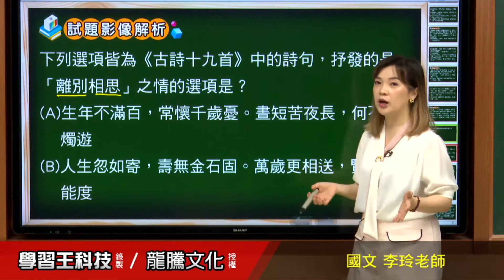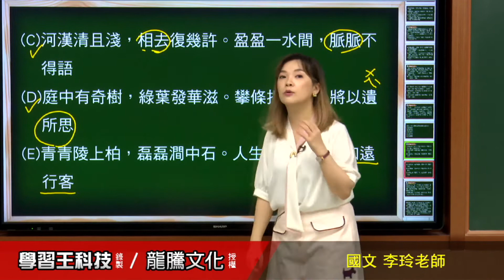【月考王解題影音】《普高國文》 第3課 樂府古詩選 多選題34